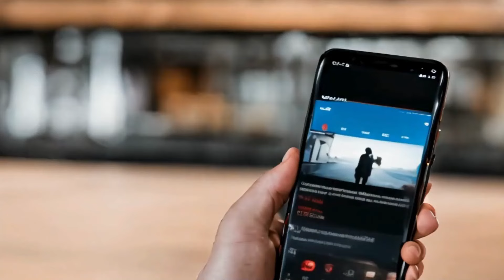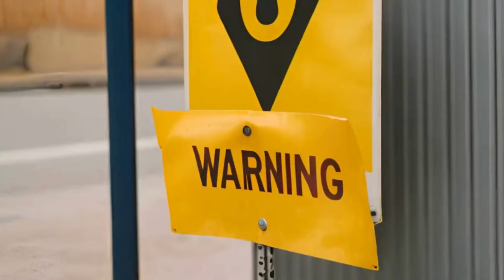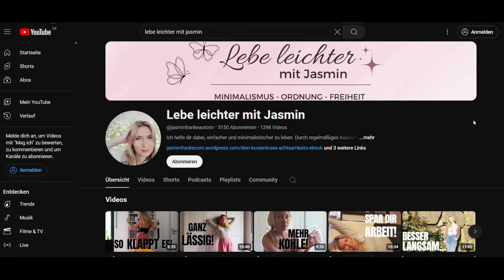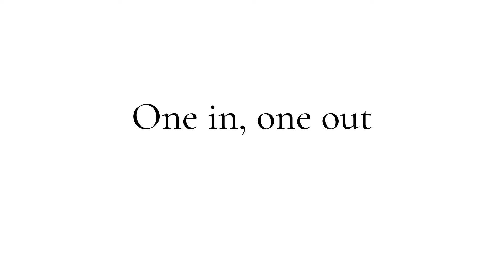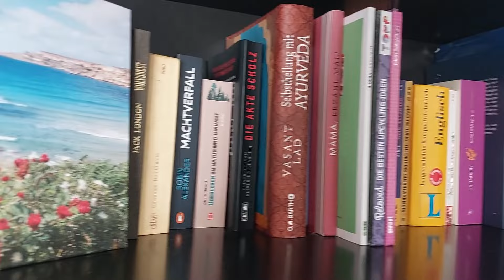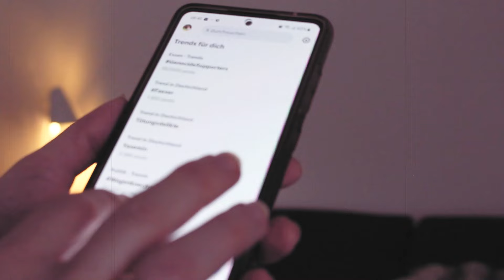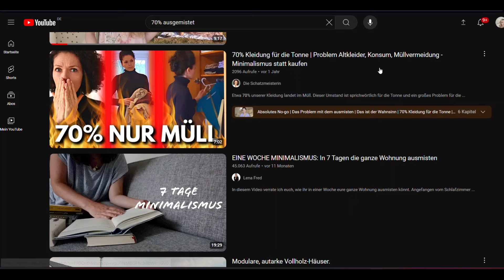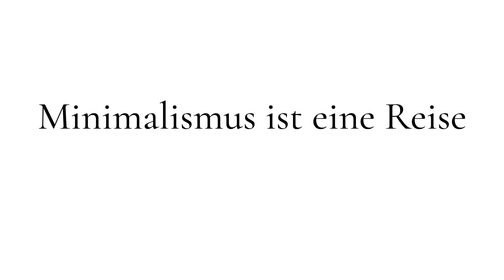Minimalismus für ANFÄNGER: SO wirst du Minimalist und lebst einfach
Minimalismus kann dir helfen, ein stressfreieres und erfüllteres Leben zu führen – aber wie funktioniert das genau? In diesem Video zeige ich dir, wie Minimalismus wirklich aussieht und wie du ihn in dein Leben integrieren kannst, ohne alles über den Haufen zu werfen. Schau unbedingt bis zum Ende, um alle Tipps und einen ehrlichen Blick hinter die Kulissen zu bekommen!

Kapitel:
0:00 Minimalismus Doku Intro
0:54 Was ist Minimalismus wirklich?
1:56 Das bringt es dir!
3:24 Erste Schritte
4:34 Starte klein!
5:32 90-Tage Regel
6:10 Minimalisten leben wie Mönche
6:57 Minimalismus ist ein Trend
8:07 Zeit statt Zeug
8:49 One in, one out
9:35 Im Vorbeigehen
10:06 Lebensmittelchaos
11:00 Gewohnheiten
11.54 Visueller Lärm
12:50 Helle Oberflächen
14:07 Schlechtes Gewissen
15:46 Perfektion
16:24 Vorher

Meine Bücher (erhältlich bei Amazon, Werbung):

"DIY & Upcycling: Kreative & nachhaltige Do-It-Yourself Ideen zum Basteln, für Kleidung, Möbel und zum Dekorieren"

"103 Mantras & positive Affirmationen: Wie sie Dir zu Selbstliebe, Mut & Gelassenheit im Alltag verhelfen"

"100 Tage für Dich: Für ein bisschen mehr Glück in Deinem Leben"

"Praxis-Ideen für kleine Alltagsfluchten: Achtsamkeit leicht gemacht, Mental Load Falle besiegen"

"Finanzielle Unabhängigkeit für Frauen: Finanzen in den Griff bekommen, Vermögen aufbauen, Freiheit erreichen"

"Die Pfotendetektive - Ninas erstes Abenteuer"

Hast du schon einmal darüber nachgedacht, ob du wirklich all die Dinge brauchst, die dich im Alltag umgeben? Der Minimalismus, eine Bewegung, die in den letzten Jahren immer mehr Anhänger gefunden hat, zeigt einen Weg, wie du mit weniger Besitz und Verpflichtungen mehr Zufriedenheit und Freiheit erreichen kannst. Aber was steckt eigentlich hinter dem Konzept, das mit einem einfachen Lebensstil assoziiert wird?

### Was ist Minimalismus?

Minimalismus bedeutet, sich auf das Wesentliche zu konzentrieren und unnötigen Ballast loszulassen – sei es materiell oder emotional. Es geht darum, dich mit Dingen zu umgeben, die dir wirklich wichtig sind und die dir Freude bereiten. Alles andere kannst du loslassen. Es ist kein radikales Verzichten, sondern ein bewussteres Leben, das dir hilft, Raum für das zu schaffen, was dir wirklich wichtig ist.

### Die Vorteile des Minimalismus

Minimalismus hat viele Vorteile, die über die bloße Reduktion von Dingen hinausgehen. Hier sind einige der wichtigsten:

- **Weniger Stress**: Indem du dich von unnötigem Besitz befreist, verringerst du die Verpflichtungen, die damit einhergehen. Weniger Gegenstände bedeuten weniger Aufräumen, weniger Instandhaltung und weniger Gedanken an "Was brauche ich noch?".

- **Mehr Klarheit**: Ein aufgeräumtes und reduziertes Umfeld führt oft auch zu einem klareren Kopf. Wenn du dich nicht von Dingen ablenken lässt, kannst du dich besser auf deine Ziele und Prioritäten konzentrieren.

- **Zeit für die wichtigen Dinge**: Statt Zeit damit zu verbringen, deine Besitztümer zu organisieren oder darüber nachzudenken, was du noch kaufen solltest, kannst du dich auf Aktivitäten konzentrieren, die dir Freude machen und dich weiterbringen.

- **Finanzielle Freiheit**: Weniger konsumieren bedeutet auch, weniger Geld auszugeben. Du kannst Ersparnisse anlegen oder sie für Erlebnisse und Dinge verwenden, die dir wirklich wichtig sind.

- **Nachhaltigkeit**: Minimalismus trägt auch zu einem nachhaltigeren Lebensstil bei, da du weniger kaufst und damit Ressourcen schonst. Es ist eine einfache Möglichkeit, deinen ökologischen Fußabdruck zu reduzieren.

### Wie kannst du Minimalismus in dein Leben integrieren?

Minimalismus klingt zunächst einfach, doch es kann schwierig sein, den ersten Schritt zu machen.